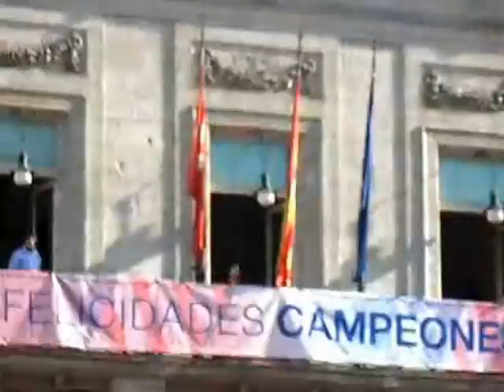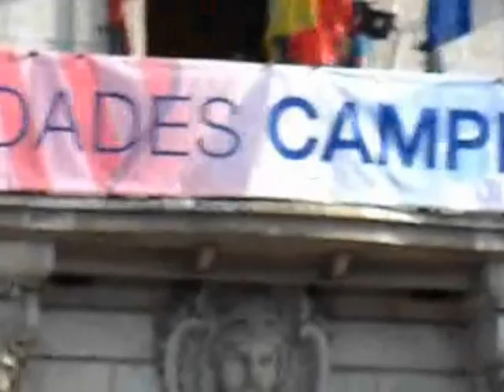Celebrando la Europa League Neptuno.AVI